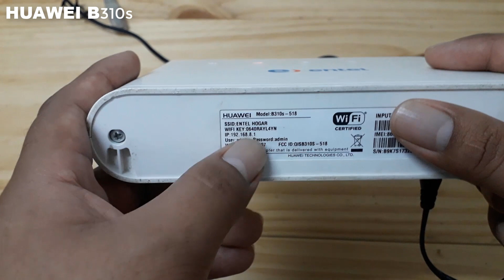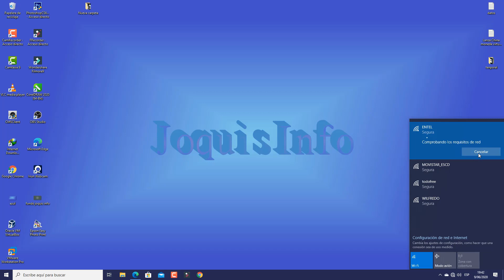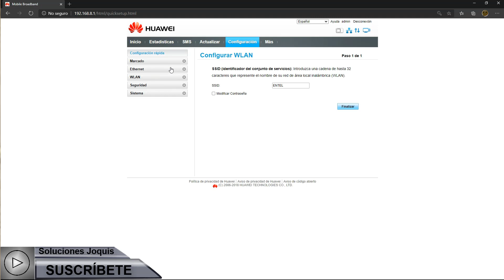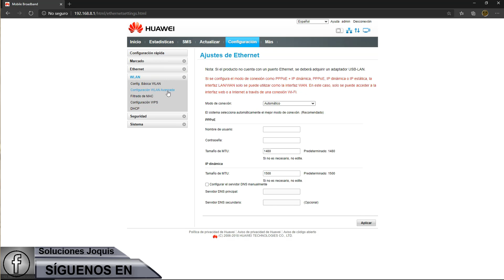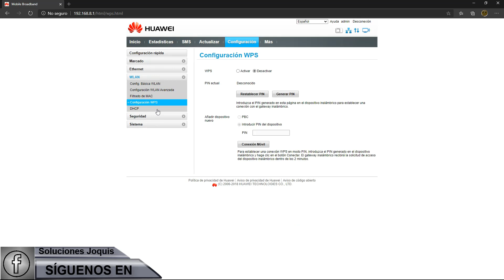Reutilizar router para extender Wifi📶Ampliar Wi-Fi con router entel B310s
Video como configurar Router entel b310s

Redes.

Router b310s
Router fijo
Router fijo entel
Router entel
Configurar router b310s
Configurar módem huawei b310s
Router
Como cambiar clave de wifi router b310s
Router módem b310s
Router tigo
router entel b310s
router entel
módem huawei b310s
router huawei b310s
repiter wifi
como extender wifi
router b310